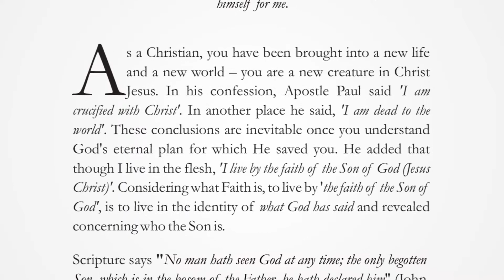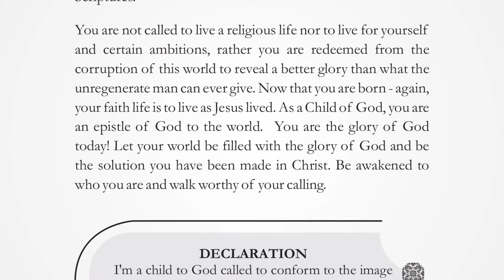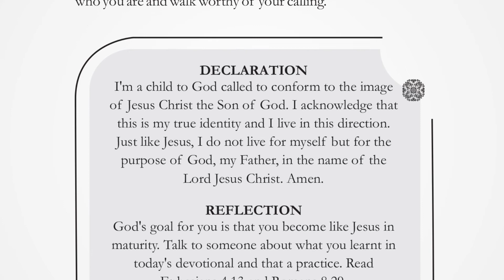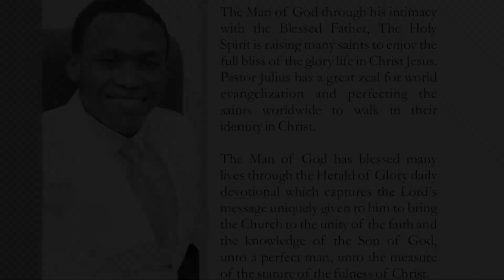THE FAITH OF THE SON OF GOD | FRIDAY, FEBRUARY 4, 2022 | HERALD OF GLORY DEVOTIONAL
I am crucified with Christ: nevertheless, I live; yet not I, but Christ liveth in me: and the life which I now live in the flesh I live by the faith of the Son of God, who loved me, and gave himself for me. Galatians 2:20

As a Christian, you have been brought into a new life and a new world – you are a new creature in Christ Jesus. In his confession, Apostle Paul said ‘I am crucified with Christ’. In another place he said, ‘I am dead to the world’. These conclusions are inevitable once you understand God’s eternal plan for which He saved you. He added that though I live in the flesh, ”I live by the faith of the Son of God (Jesus Christ)’. Considering what Faith is, to live by ‘the faith of the Son of God”, is to live in the identity of what God has said and revealed concerning who the Son is.